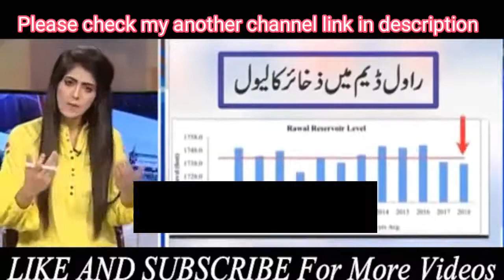Pakistani media on Pakistan can't resist up to 30 Days in war condition with india | pak media